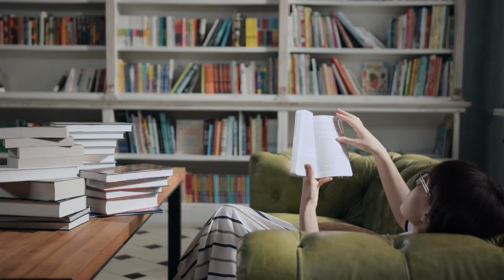Rybik w domu. Kiedy dezynsekcja ma sens?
Czy zauważyłeś srebrzyste, błyszczące insekty skradające się po twojej kuchni lub łazience w nocy? To mogą być rybiki cukrowe, które mogą być szkodliwe dla twojego domu, zwłaszcza jeśli masz dużo książek lub papierowych dokumentów. W tym filmie omówimy, kiedy profesjonalna dezynsekcja może być konieczna w zwalczaniu rybików cukrowych.

Dowiesz się, jakie są oznaki obecności rybików, jakie środki można podjąć samodzielnie, aby zapobiec ich pojawieniu się, a także kiedy i dlaczego warto zwrócić się o pomoc do profesjonalistów.

Jeśli borykasz się z problemem rybików cukrowych w swoim domu, ten film jest dla Ciebie. Dołącz do nas, aby dowiedzieć się więcej i dowiedzieć się, jak skutecznie i bezpiecznie zwalczyć tych nieproszonych gości. Pamiętaj o subskrypcji kanału i kliknij dzwoneczek, aby być na bieżąco z naszymi najnowszymi poradami i informacjami!